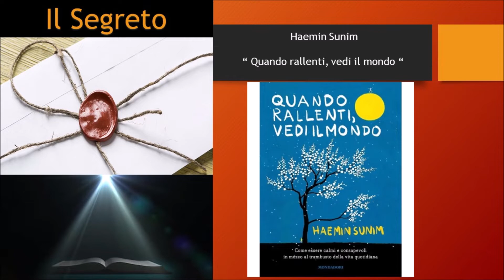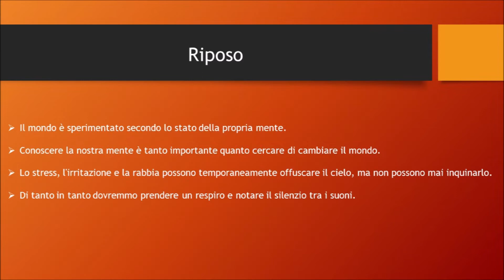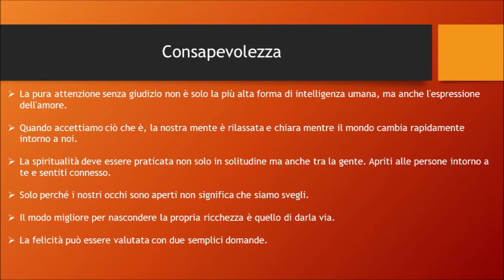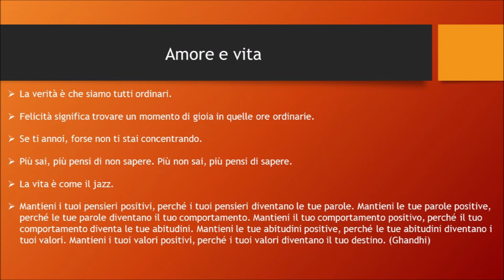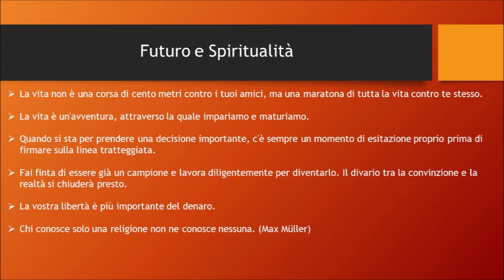Haemin Sunim - Quando rallenti, vedi il mondo | Appunti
Un libro che ci accompagna attraverso un percorso per raggiungere la pace e l'equilibrio interiore tra le stringenti esigenze della vita quotidiana.